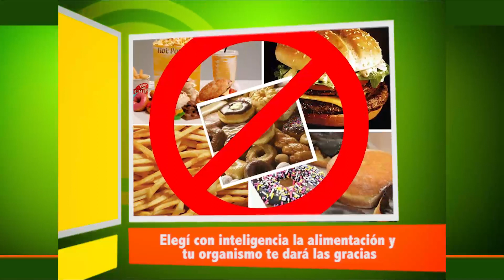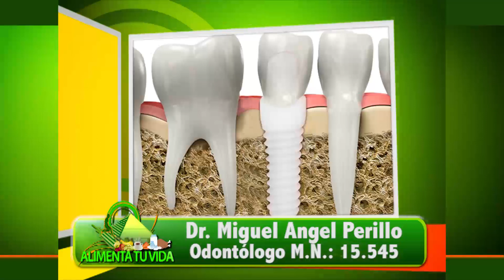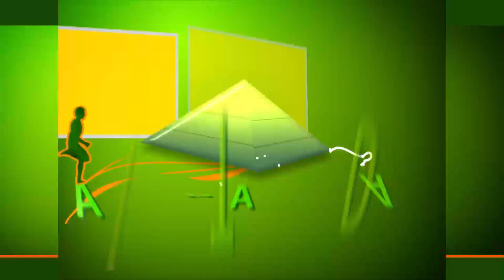ALIMENTA TU VIDA- Programa de TV 632. Emitido por METRO el 29-12-19. Canal 8 de Cablevisión.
Y ten presente lo que te digo en todos los programas: Tu mente es poderosa: Utilísala! Elige con inteligencia la alimentación y tu organismo te dará las gracias.